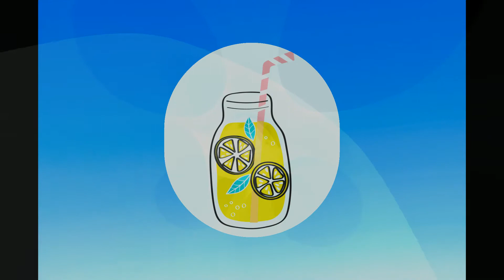[Free] Kyle x Lil Yatchy Type Beat | "Ice Cold" | 2020 Freestyle Beat | 2020 Instrumental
Use of this beat REQUIRES credit. Only use with no monetization, unless purchased.

Let me know how this beat sounds in the comments!